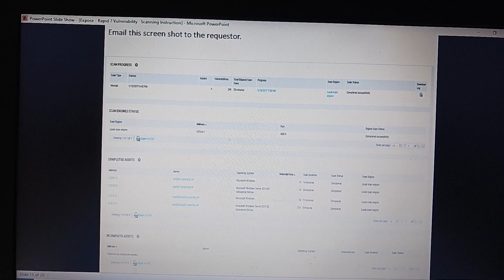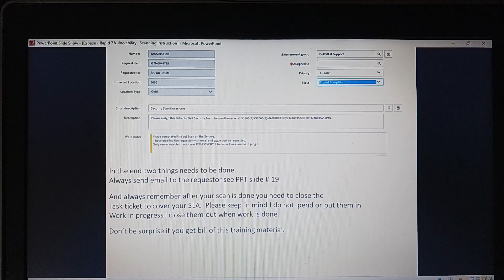Nexpose- Rapid 7 Vulnerability Scanner (Silent PPT Video)